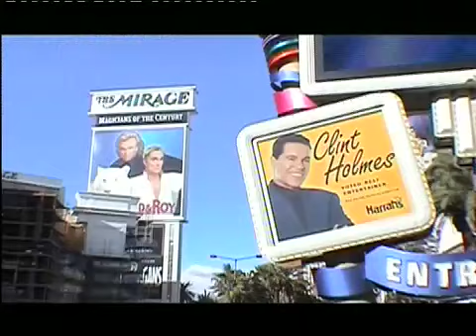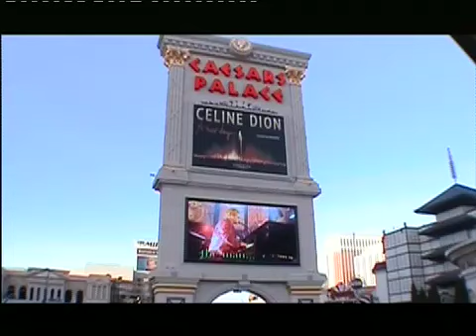World Tour 2004, Part 30.